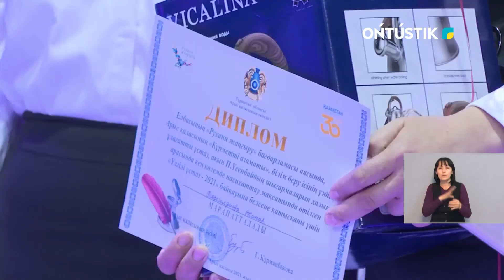65 ЛЕТ ГОРОДУ АРЫСЬ!